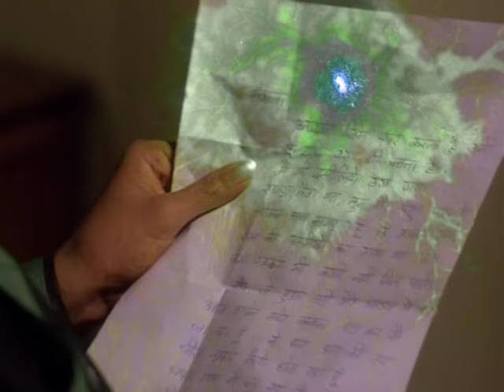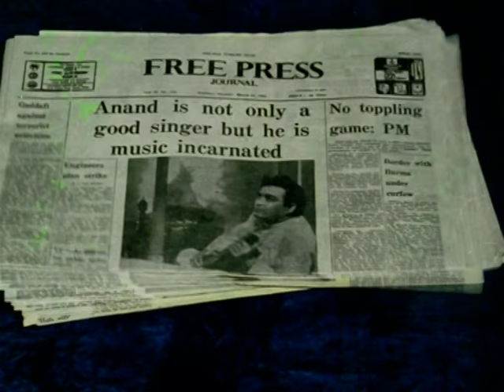Daasi - 1981 - Sanjeev Kumar - Moushmi Chatterjee - Full Movie In 15 Mins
Daasi traces the tragic story of an orphaned girl Mangla who is forced to face one heartbreak after another. Mangla's marriage is arranged with a blind man Anand; after her lover Anoop ditches her. Mangla; despises Anand in the beginning but gradually falls in love with him. However; he too drives her out of his home after he finds out that she has been meeting her former lover Anoop. Where will Mangla's search for lasting peace and love end? Your favorite Bollywood movies summed up in 15 minutes. Shemaroo Entertainment presents to you 15 Min Movie.